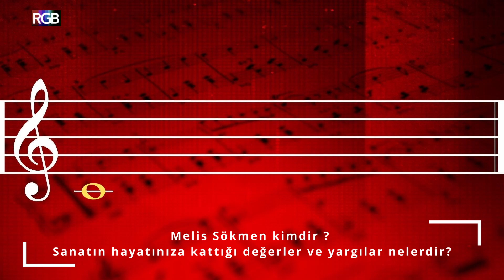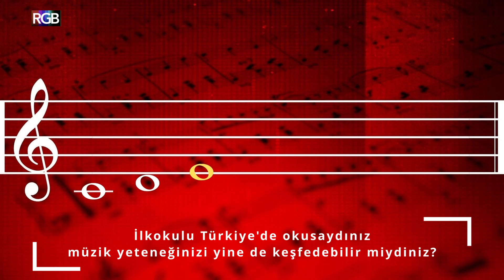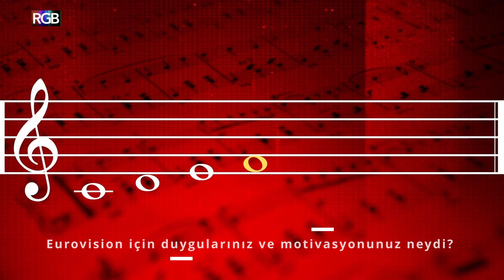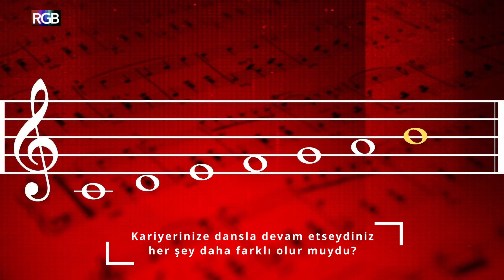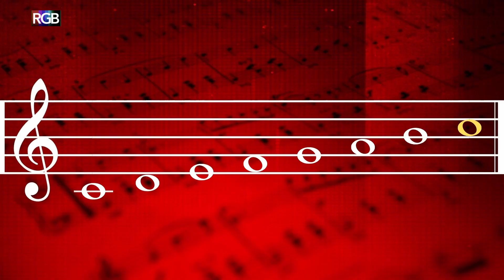Melis Sökmen soruları yanıtladı! I "Çok renkli bir hayatım olduğunu söyleyebilirim!"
Melis Sökmen: Pop-caz müziğin başarılı ismi Melis Sökmen, çocukluk yıllarını Almanya'da geçirir ve müziğe klasik gitar eğitimi alarak başlar. Daha sonrasında Türkiye'ye döndükten bir süre sonra 1986 yılında profesyonel müzik hayatına Grup Lokomotif ile başlar. Günümüzde müzik çalışmalarına bireysel olarak devam etmektedir.                                                                                                           Notanın Ardındakiler: İstanbul Bilgi Üniversitesi öğrencileri tarafından hazırlanan bir müzik röportajı programıdır. Çekimler İstanbul Bilgi Üniversitesi Santral Kampüsü’ndeki RGB stüdyolarında gerçekleştirilmiştir.                                                                                                                                       Yapımcı - sunucu - kurgu - editör : Gözde Ece Gümüşdere                                                                                                              Editör - konuk koordinasyon- reji : Kayra Dizlek                                                                                                                                       Reji: Simge Salgıncı                                                                                                                                                                                 Görsel materyal : Zeynep Yasım